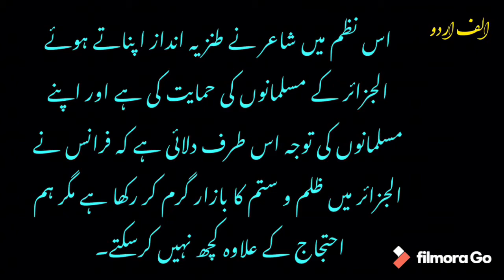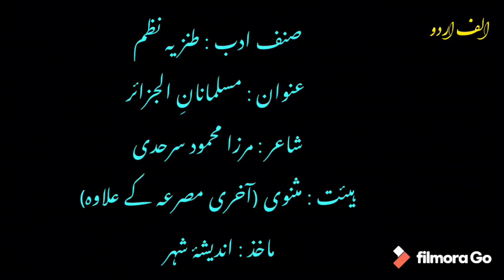Poem: “Musalmanan e Aljazaer” by Mirza Mehmood Sarhadi. Video Lecture || Alif Urdu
Short video lecture.
Urdu poem by Mirza Mehmood Sarhadi.
Poem: Muslamanan Aljazaer.
(Muslims of Aljazeera)
Presentation: Khurram Shah/ Alif Urdu

الف اردو: مرزا محمود سرحدی کی نظم کا پس منظر و تفہیم۔
صنفِ سخن : نظم
عنوان : مسلمانانِ الجزائر
شاعر : مرزا محمود سرحدی
ہیئت : پابند نظم (آخری مصرعہ کے بغیر مثنوی)
موضوع : الجزائر پر یورپ کے قبضہ کے خلاف اور مسلم دنیا کی کمزوری پر ایک طنزیہ نظم